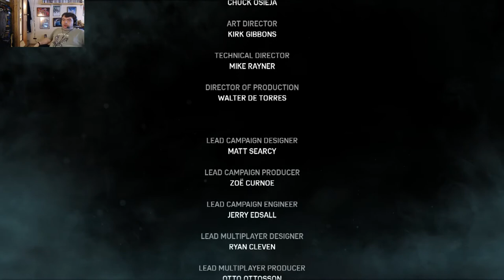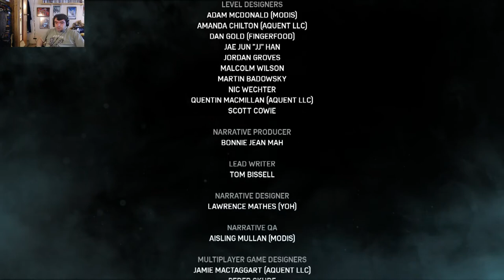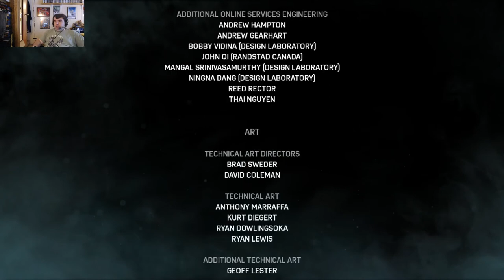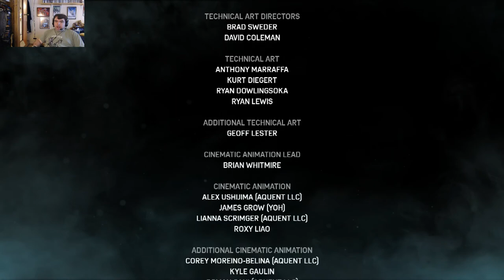Let's Play Gears of War 4: Part 22 - Act V, Chapter 3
It's time for the final push to the Swarm hive.